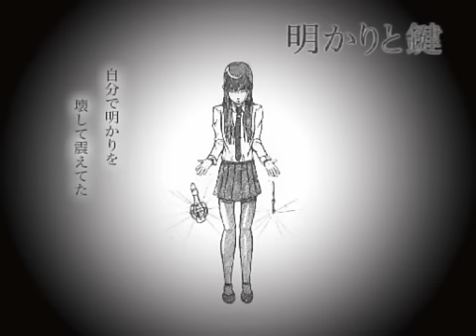明かりと鍵 - yukkedoluce feat.初音ミク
どうもこんにちはyukkedoluceです。
誰かに知ってほしかったので今すっごく幸せ。

Music,Lyrics,Illustration：yukke

↑HPにて音源、歌詞、壁紙公開中(You can download the music here.)